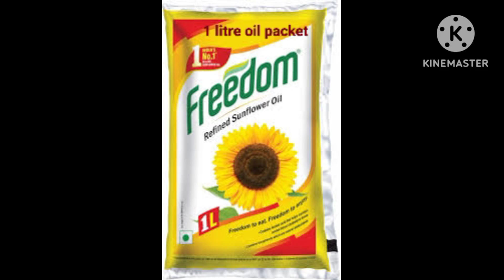తెలంగాణ సర్కార్ సంక్రాంతి కానుక..తెలంగాణ Announced గుడ్ న్యూస్ to people/ Real or fake 🤔/Must watch.